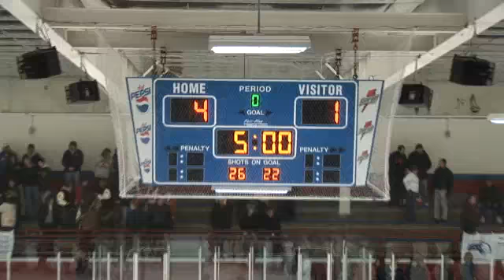HOC 11 D3A Agawam Amherst